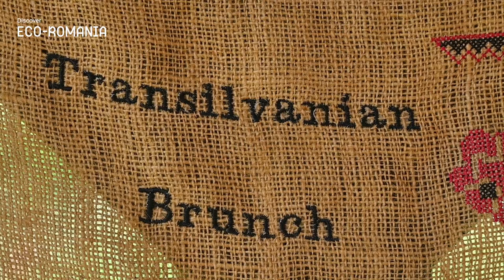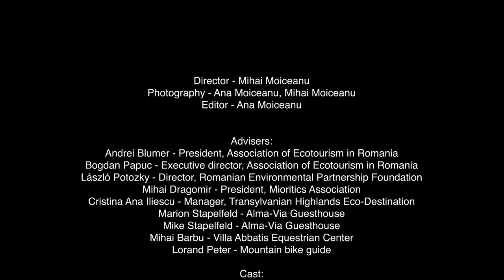Colinele Transilvaniei (trailer)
Leagăn al sașilor coloniști din Evul Mediul, Colinele Transilvaniei ascund comori naturale, arhitecturale, culturale și umane. O simplă vizită aici se transformă într-o experiență multisenzorială pe care o să vrei să o repeți curând.
Cu patru situri UNESCO, biserici fortificate şi monumente istorice unice, obiecte meșteșugărești variate, evenimente tradiţionale, mâncare excelentă, produse ecologice, precum și o sumedenie de povești și legende ce așteaptă să fie descoperite, te invităm să descoperi ultimul peisaj medieval autentic al Europei.

Mai multe detalii despre cum poți să-ți planifici o vacanță ecoturistică în România

Film realizat în cadrul programului „Dezvoltarea destinațiilor ecoturistice în România", o inițiativă comună a Romanian-American Foundation și a Fundației pentru Parteneriat.

©️ Fundația pentru Parteneriat & Romanian-American Foundation

Cradle of the Middle Age Saxon colonists, the Transylvanian Highlands hide natural, architectural, cultural and human treasures.  A simple visit here turns into a multisensory experience you will be eager to repeat.
Harboring four UNESCO sites, fortified churches and unique historical monuments, various handicraft objects, traditional events, excellent food, ecologic products, as well as many stories and legends waiting to be unraveled, we invite you to discover Europe's last authentic medieval landscape.

More details on how you can plan an ecotourism holiday in Romania

Film made as part of the "Development of Ecotourism Destinations in Romania Programme" – a joint initiative of the Romanian-American Foundation and the Romanian Environmental Partnership Foundation.

©️ Romanian Environmental Partnership Foundation &  Romanian-American Foundation